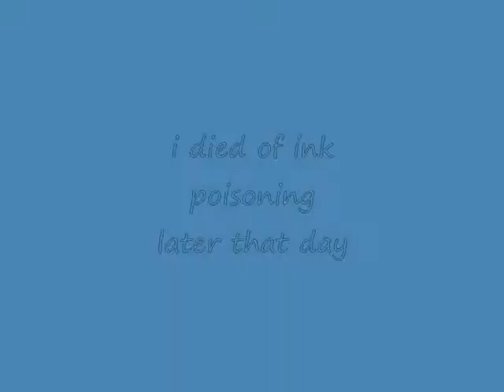Pen Bread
I came up with this idea i a french leson when someone said pen bread in french (pain au stylo) so me and tim (pireninja) came up with the idea of turn in it in to a youtube video